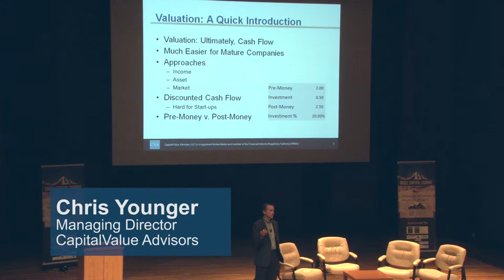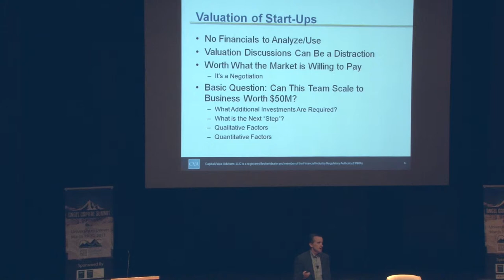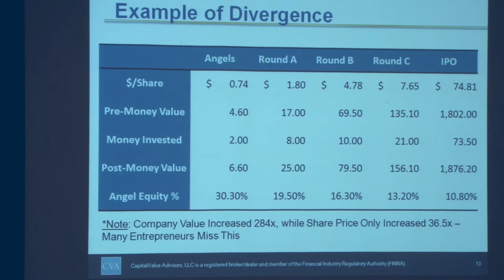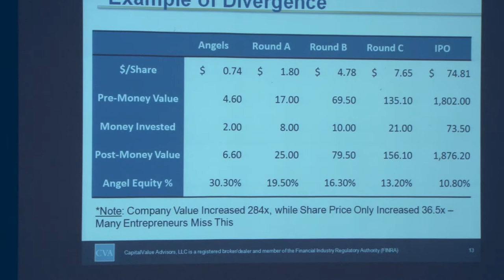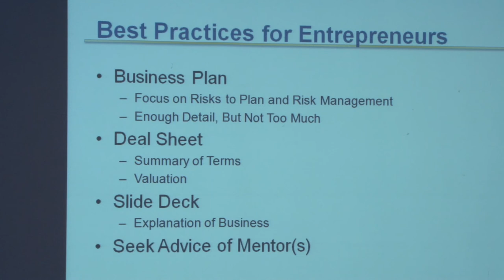Angel Capital Summit 2013: Valuation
Calculating the value of a start-up company is difficult at best, says Chris Younger of CapitalValue Advisors. He offers some thoughts about how to go about doing it.